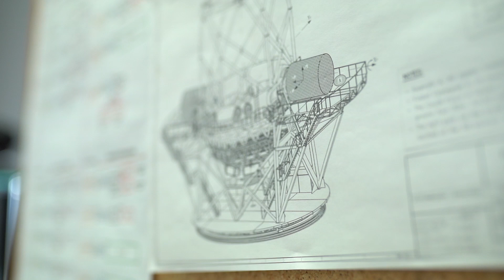Nueva uniformidad de Binter: Cielo de Canarias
Presentamos en el Gran Telescopio de Canarias los nuevos uniformes diseñados por Javier Gintestar para el personal de la compañía: Cielo de Canarias. La nueva uniformidad representa con sus colores y formas el cielo del Archipiélago y los alisios. Para su elaboración se han utilizado materiales más sostenibles, que incorporan un 15% de fibras recicladas y cuidando el mínimo detalle para que el personal pueda realizar sus funciones de la forma más cómoda posible.